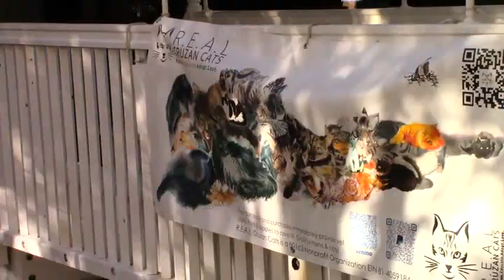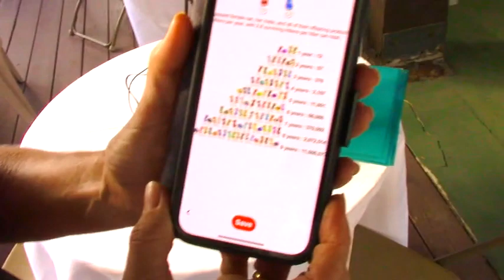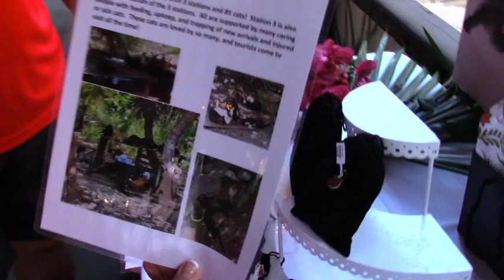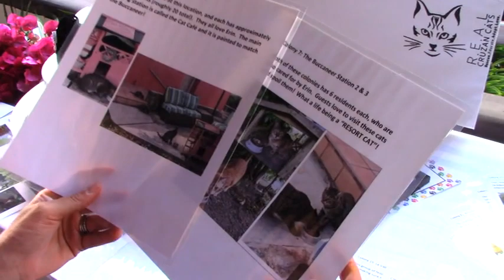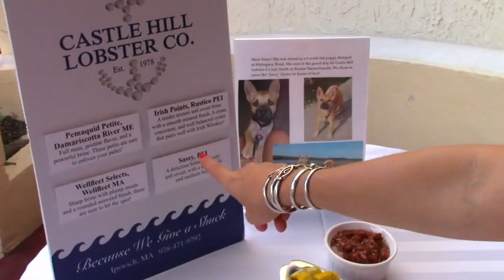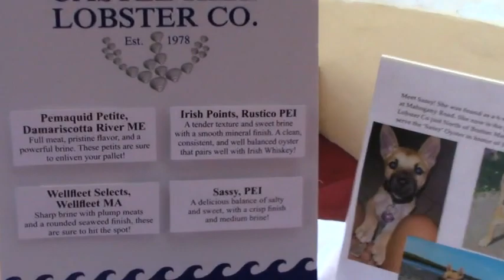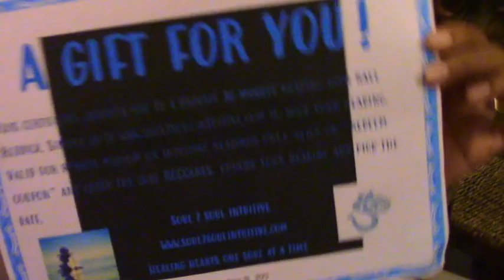Cats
R.E.A.L. Cruzan Cats 501c holds their fundraising event at Club Comanche on St.Croix. Admiral Cares, a community awareness production company produced the event.